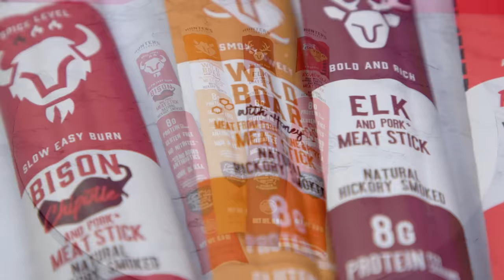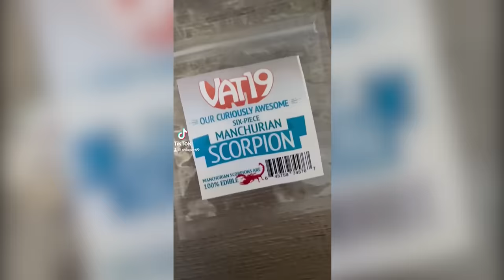NEW SHOW: Knew It Or Chew It - Craziest VAT19 Products! | People vs Food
Welcome to Knew It or Chew It! Reactors must answer trivia questions about food and if they get it correct, they are saved from having to eat some of VAT19's craziest food! How well would you do in this challenge?

Featuring:
Sharon

Producers
Nicole

Production Assistant - Utku Erdin

Knew It Or Chew It - Craziest VAT19 Products! | People vs Food

0:00 Intro
0:30 Round 1
2:56 Round 2
5:25 Round 3
7:47 Round 4
9:50 Round 5
12:15 Round 6
14:17 Round 7
16:58 Round 8
20:12 Outro